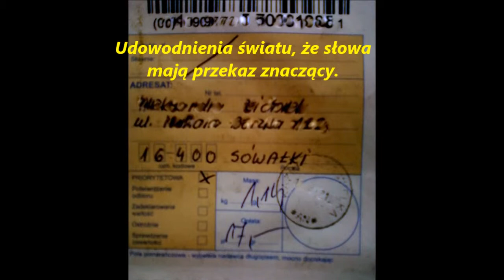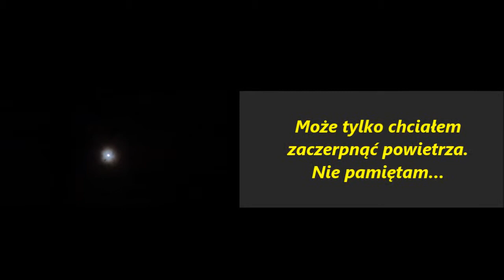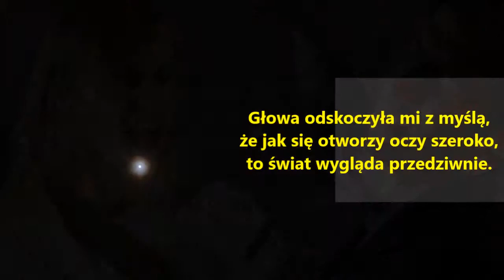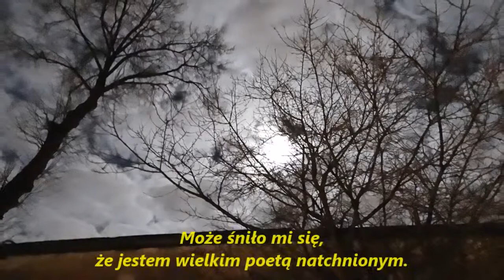wena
z tomiku...autoironia.. :D